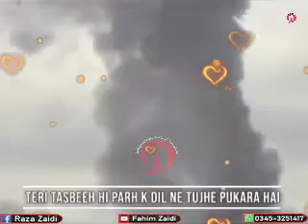Aye Mery Allah J.J Do JAhan Sajaye Hain Tu Ne , , Aye Mery Allah J.J (For Status)